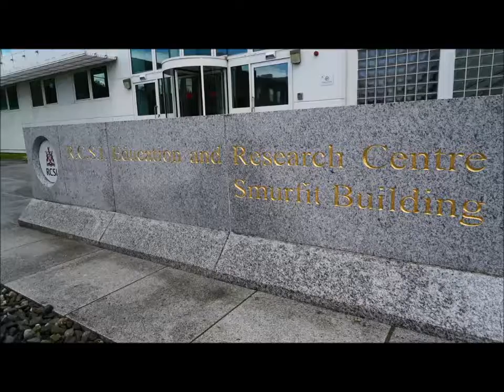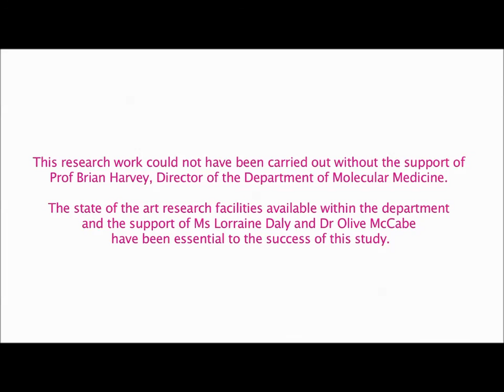Breast cancer research in Ireland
How we fund cancer research in Ireland will make a difference.